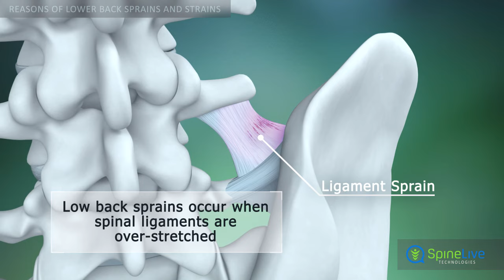Lower Back Sprain and Strain Reasons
Low back strain can be the result of a single injury that pulls or twists a muscle or tendon, or it can occur due to increased stress on the muscles of the lumbar spine.Overstretched muscle fibers may be torn, and a local  inflammation occurs.

Poor posture or repetitive and prolonged overuse of tendons and muscles can also result in a strain. Lumbar sprains can be caused by falls, sudden twists, or hard blows to the spine, when spinal ligaments are stretched beyond their normal limits.